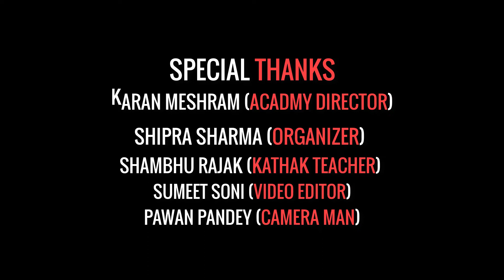Bom Diggy and Aashaye Full dance video in Rama Dance Claases Workshop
Rama D Academy